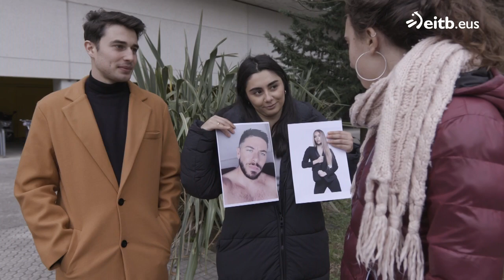Transexuala den norbaiten bikotekide izango zinateke?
Ondorengo egoeran jarri dituzte Magda Adamek eta Cristian Osipek kaleko haibat pertsona: ligatzeko aplikazioen bitartez pertsona bat ezagutu, eta, berarekin hitzordua egitean, pertsona transexuala dela deskubritzen duzue. Zer egingo zenuke?